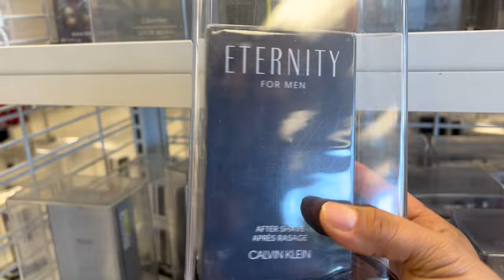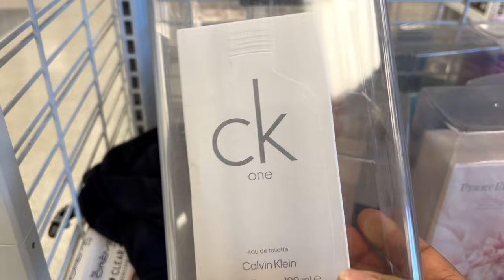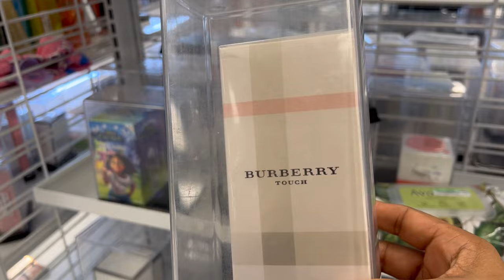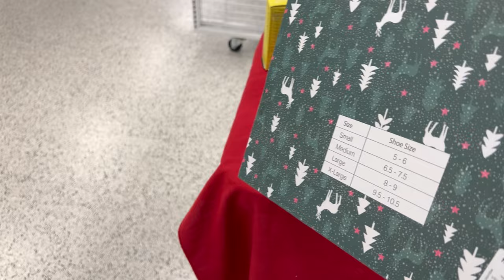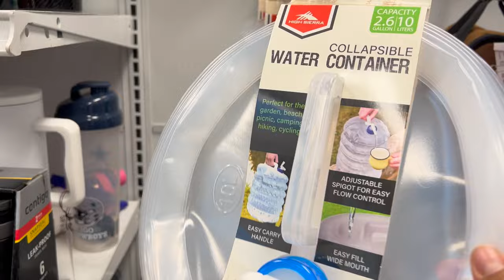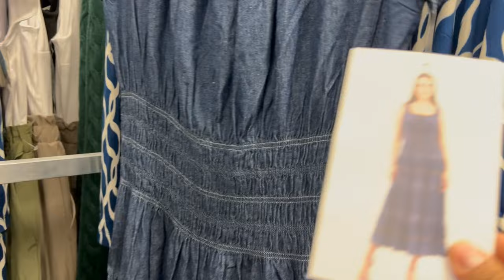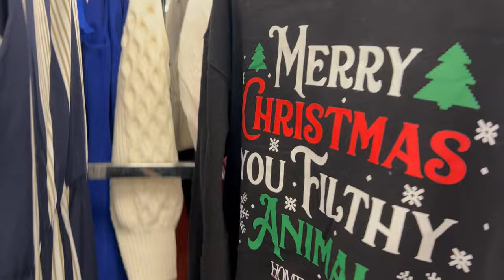Vamos De Compras A ROSS‼️ Linda Mercancía Precios Muy Cómodos A Nuestros Bolsillos😍